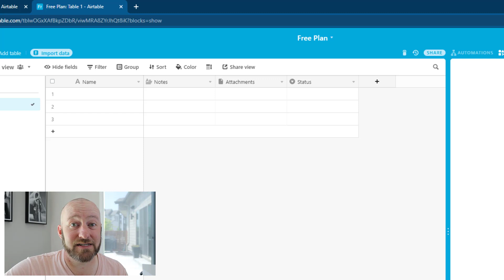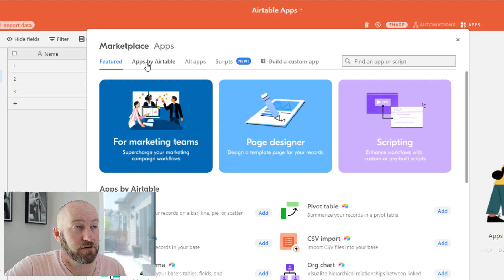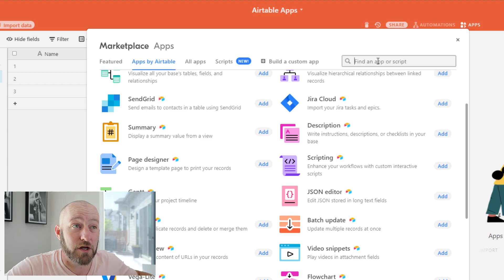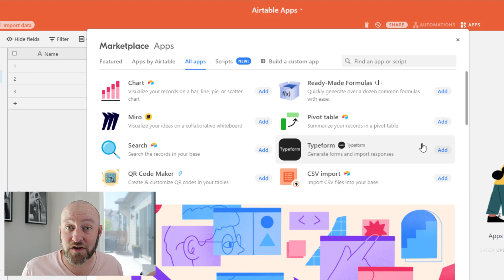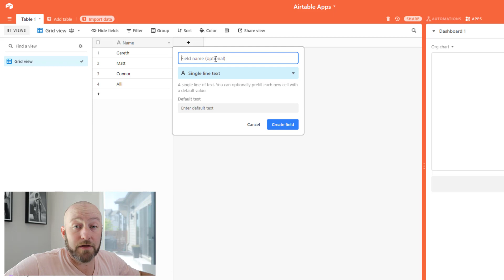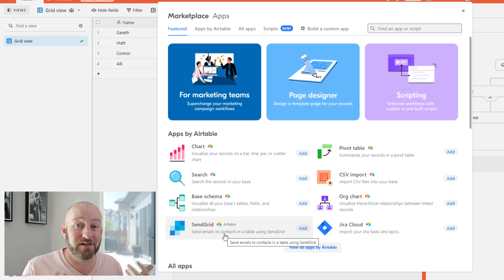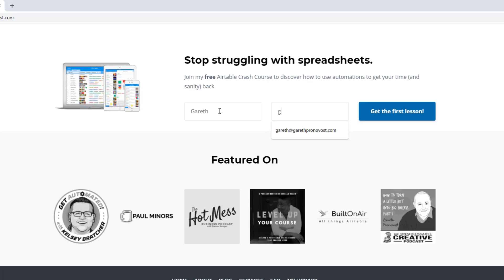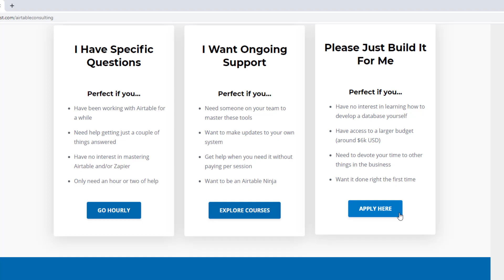Using Apps in Airtable | No-code database apps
Are you using Airtable Apps? Learn about this "pro" Airtable feature and watch how it can come together quickly. I discuss how to explore different app options and also what I hope to see in the future for the Airtable Apps. 👇

Table of Contents: 📖 👇

00:00 - What this video covers
01:53 - Explaining paid workspaces
03:47 -Navigating the Apps Marketplace
06:59 - Apps built by developers
08:02 - Installing an App in Airtable
11:34 - Hopes for the future of Airtable Apps
13:39 - How to Get More Help!